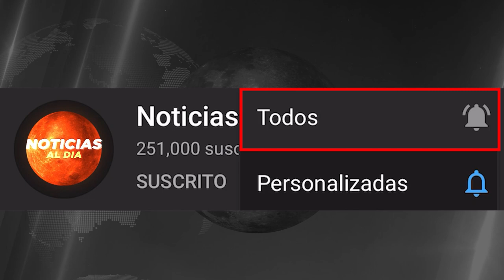ALERTA MAXIMA ULTIMA HORA HOY 03 DE MAYO 2023, NOTICIAS DE LA GUERRA RUSIA Y UCRANIA DOMINIOS HOY